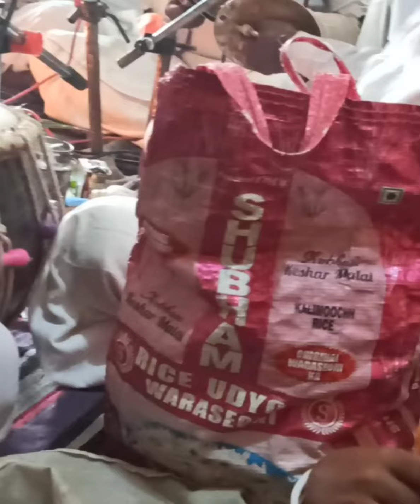साहेब बंदगी साहेब || आनंदीचौका आरती हाटकोंगेरा@neelimanarang7666||saheb Kabir ke sabd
mahant shri deepak das mahant shri ashok dasji mahant shri bajrang das ke karkamlo se anandi chaoka hatkongera me sampanna hua

anandichoka arti
Kabir bhajan
chaoka arti
chalawa chaoka
kabirpanth
kabir
Kabir bjajan
prakashmuninaamsaheb
damakheda